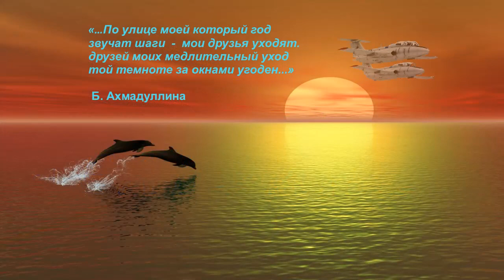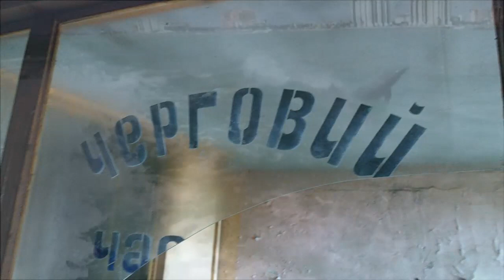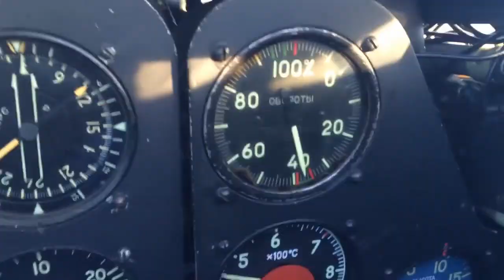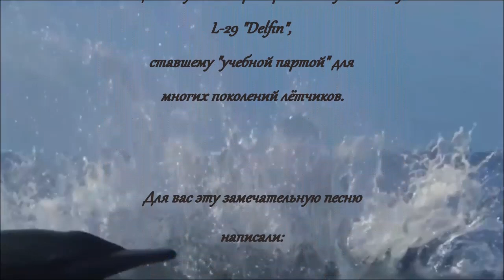Олег Корчагин - Реквием на гибель "Дельфинов" (ст.Г.Саньков, муз. Е.Паршина)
"Реквием на гибель "Дельфинов"
Песня и видео посвящены учебно-тренировочному самолёту L-29 "Delfin", ставшему в своё время "учебной партой" для многих поколений военных лётчиков и техников, безотказно служившему долгие годы и... брошенному "мирно" умирать на земной стоянке...

Оконченная пьеса, или нежность к остывающему зверю.

Текст песни и видеомонтаж - Григория Санькова.
Аранжировка, исполнение, бэк-вокал, партии соло-гитар, сведение - Олега Корчагина.
Музыка Елены Паршиной.